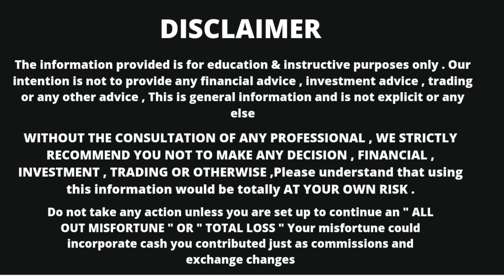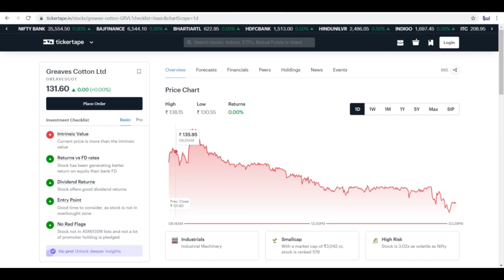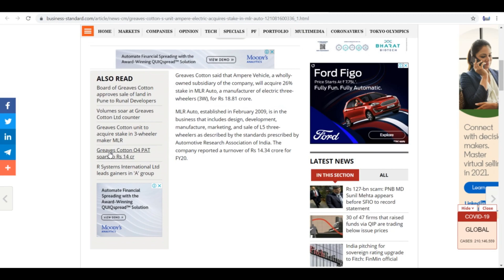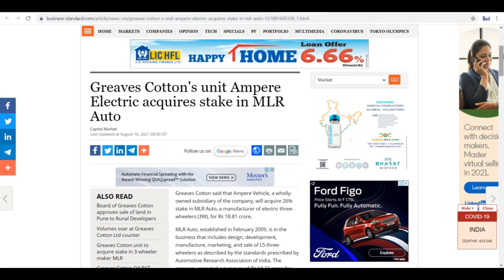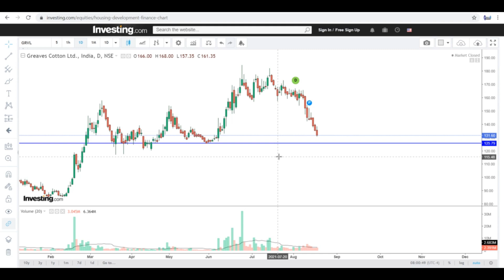GREAVES COTTON SHARE LATEST NEWS | GREAVES COTTON STOCK NEWS | GREAVES COTTON SHARE ANALYSIS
STOCKS NEWS
LONG TERM INVESTMENT
STOCKS NEWS
SHARES NEWS